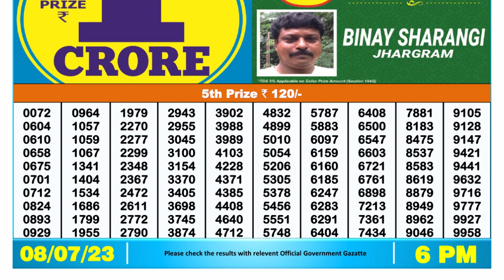Dear Lottery Sambad 6pm today 08.07.23 Nagaland State Lottery Result